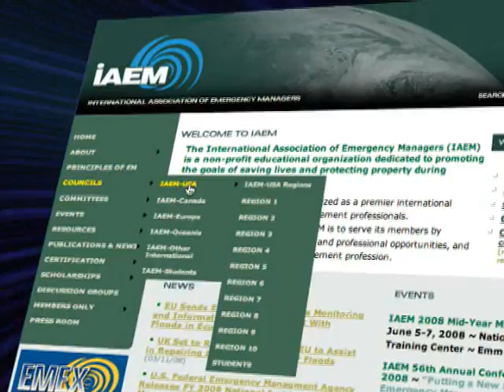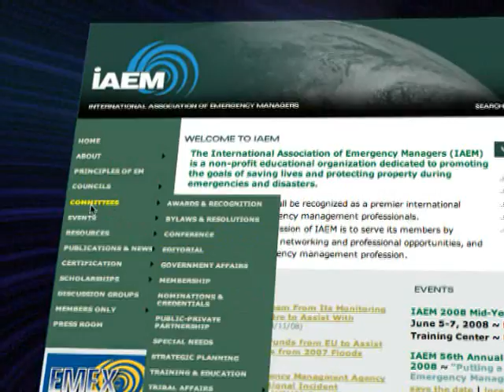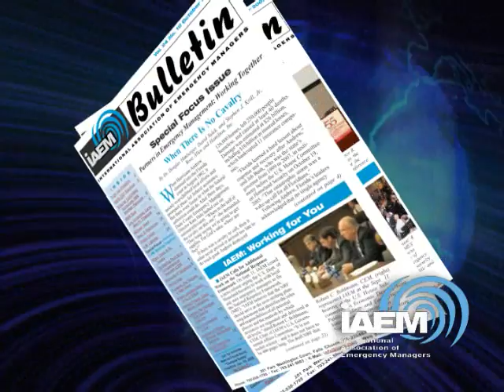An Introduction to the International Association of Emergency Managers (IAEM)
IAEM is a worldwide organization dedicated to promoting the Principles of Emergency Management and representing those professionals whose goals are saving lives and protecting property and the environment during emergencies and disasters. IAEM has more than 5,000 members in more than 78 countries.